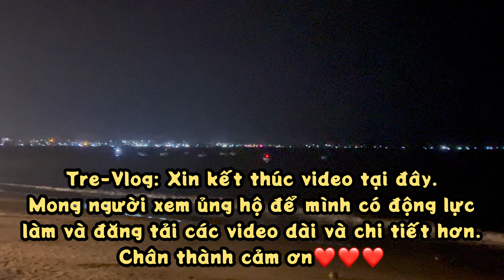Khám phá cảnh đẹp Việt Nam Phan Thiết-Mũi Né